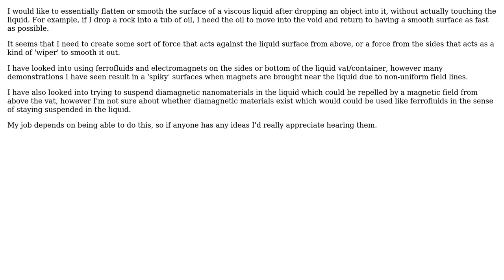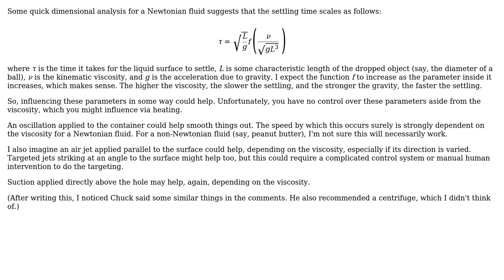Engineering: How to 'smooth/flatten' the surface of a disturbed liquid without contacting it?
With thanks & praise to God, and with thanks to the many people who have made this project possible! | Content (except music & images) licensed under CC BY-SA | Music | Images & others | With thanks to user user88720 user Ben Trettel user 706Astor and the Stack Exchange Network Trademarks are property of their respective owners. You are responsible for your own actions.